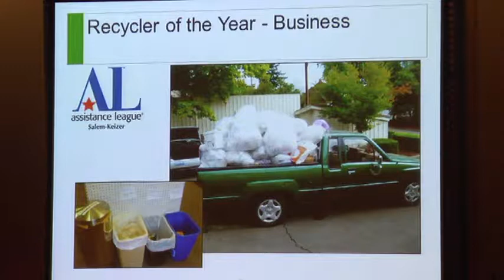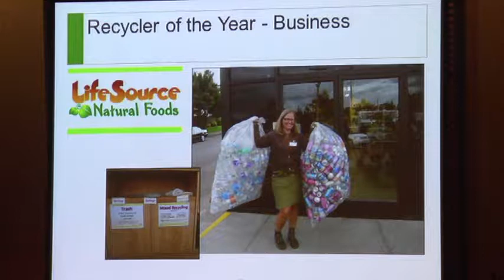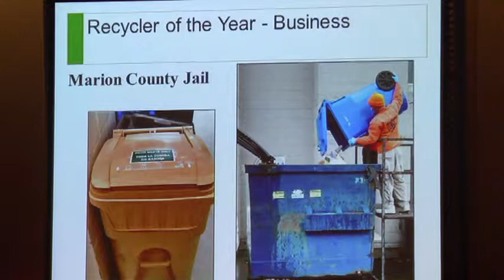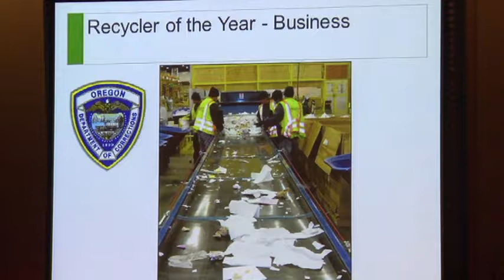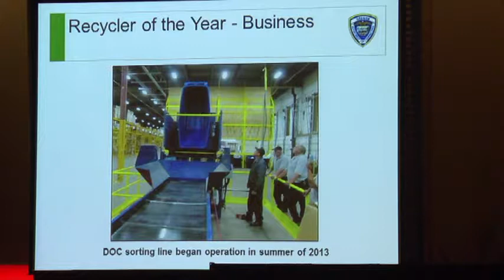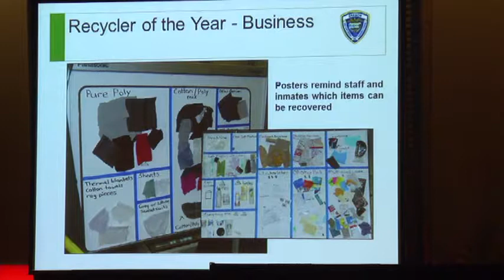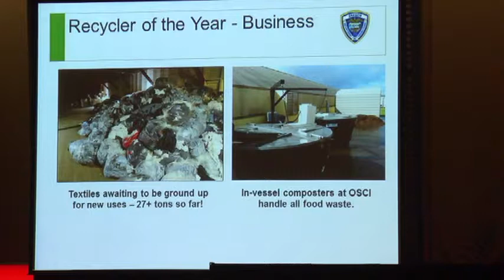2014 Mid Valley Green Awards: Recycler of the Year, Business - Oregon Department of Corrections